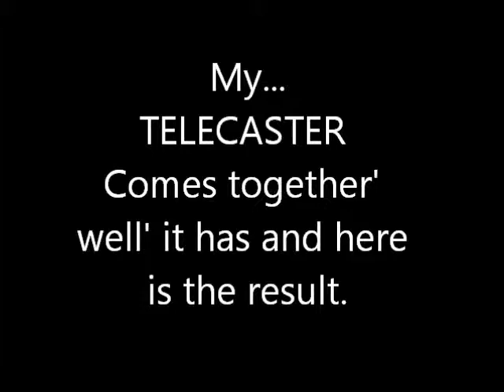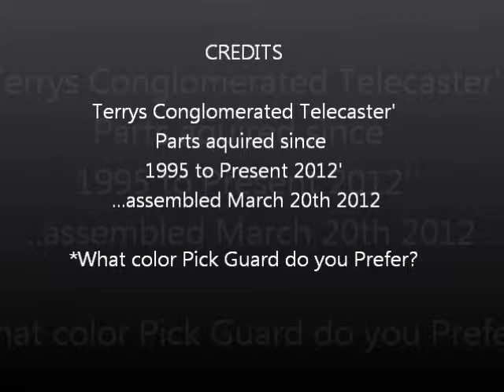Terrys Keeper Tele.wmv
My'  Terrys Custom Assembled FENDER Telecaster'  2 piece Solid ASH Body made between 1978-85 roughly' Serial No# KK8225   "Anyone know of this manufacturer?" is a Very Excellent made BODY! HEAVY too' 7lbs plus? ...Genuine VINTAGE 1980 USA FENDER TELECASTER POTS-TOGGLE and Plate' ... RIO GRANDE PICK UPS ... RARE JAPAN SQ Squire Tele Maple neck' Are EXCELLENT Necks' Thin and Comfortable' This Tele is unbiasly about the Best One I've played aside from Gary Snetsingers 1968 US Tele but that ones neck was a Lil' tough to get around on Due to high Action' But was very sweet maple neck...  Yea' I Love this Guitar. A KEEPER.